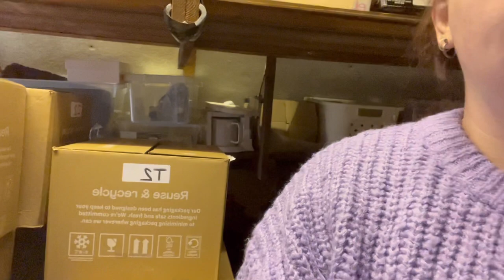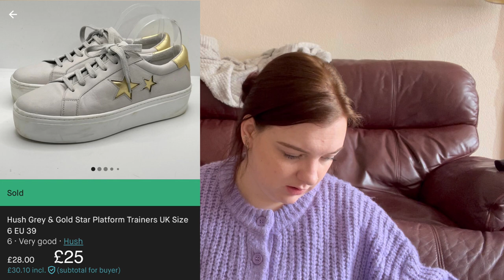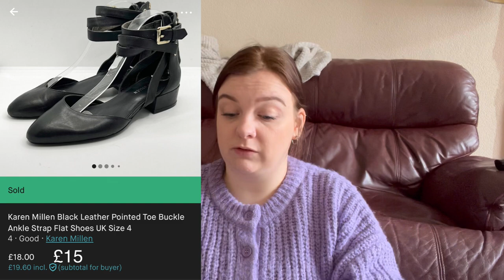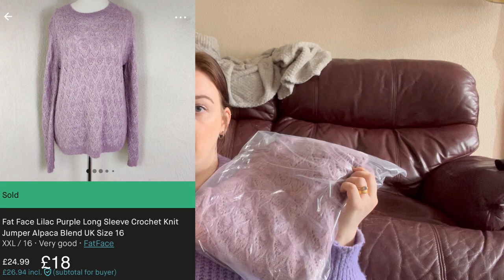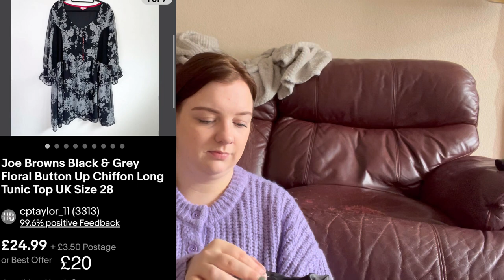Just a self employed girl, earning a living. Reseller edition!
I’m not gunna lie, I said I was going to leave a lot in this description. And now I can’t remember what 🤣

Obviously let’s start with Poshmark & free credit!

Poshmark guide video -

✨Social Media✨
Follow my jewellery store on IG - @lunarneptunejewellery

Amazon wish list

Large photo box
Small photo box
Soft box lights
Reusable storage bags
Padded envelopes
Parcel bags
Large storage tubs
Dymo 4xl label printer
Clothes steamer
Lint rollers